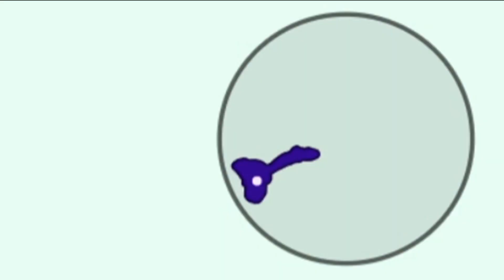Playing paper.io for the first time!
My first day in this game, I admit, it is pain in the ass sometimes xD